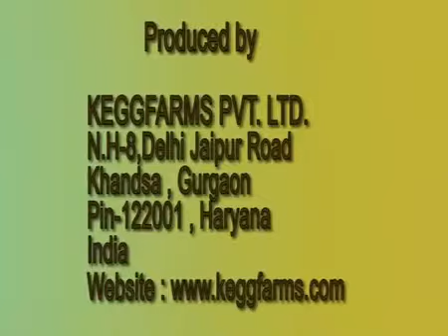KUROILER CHICKEN FARM